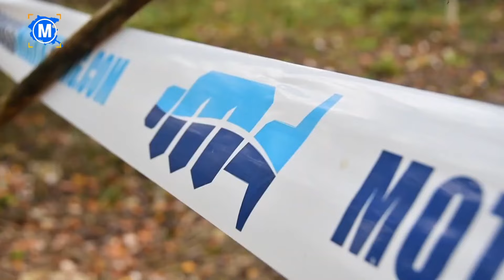FVG MOTORI | 23 Novembre 2022 | Puntata 47